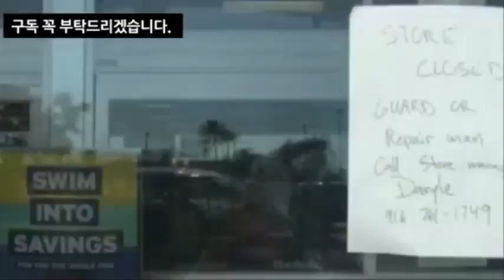▣일본침몰▣ [지진속보입니다. 일본 아키타현 강진!]다음주에 일본혼슈/대만 큰 지진발생예상 일본과 대만교민분들 주의부탁드립니다.제2의도호쿠대지진가능성매우높다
📢BGM
✔Track - HOMI - Frost virus